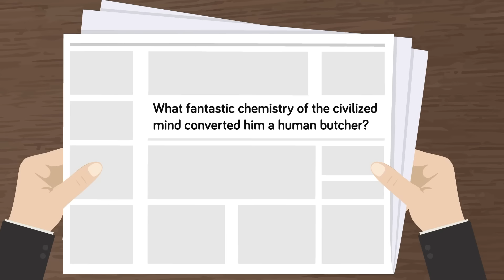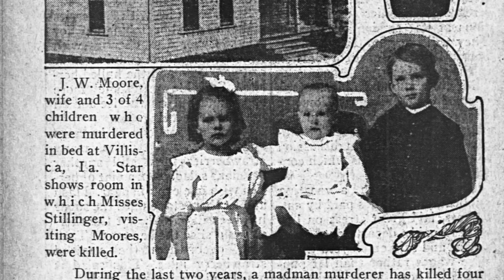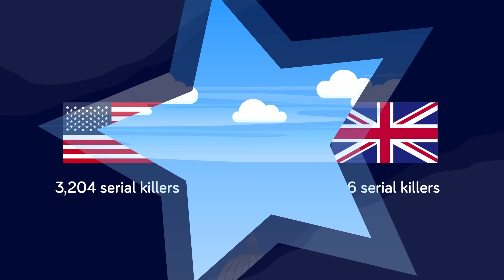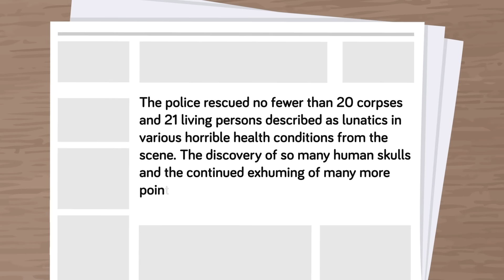Worst Serial Killers That Cops Never Caught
Did you know some of the vilest, most sadistic, most warped killers in history got away? Most of them you won’t have even heard of. Check out today's insane new video that will give you nightmares as we reveal the most dangerous killers who got away with murder!